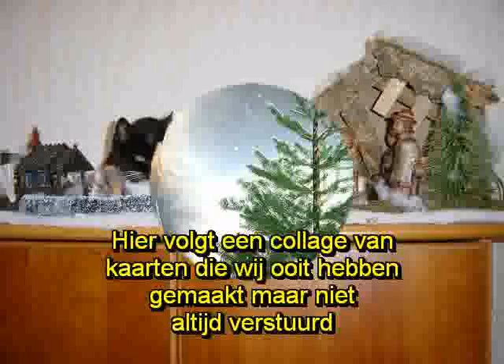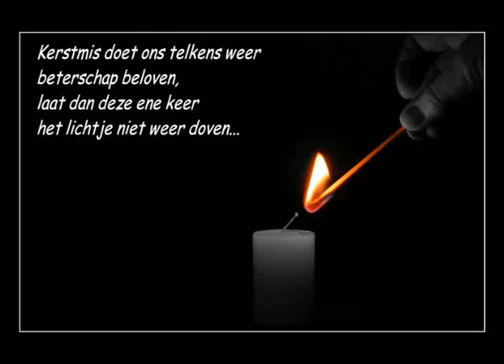Prettige Kerstdagen en een gelukkig en gezond 2010.mp4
Voor al degenen van wie wij geen adres hebben